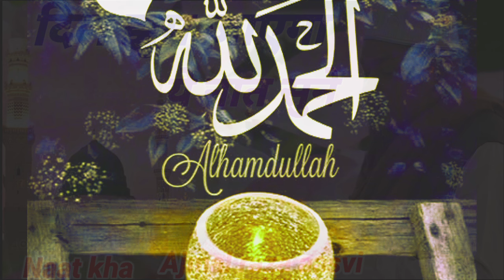Borivali samaiya rahal dinwa Somwar Ho Makka mein paida Holi Arabi Sarkar Ho Bhojpurinaat